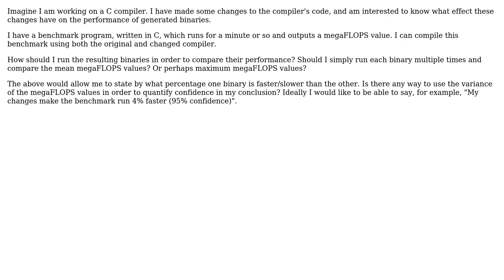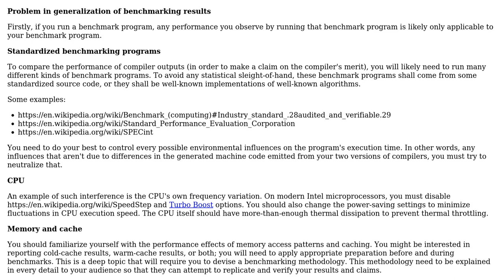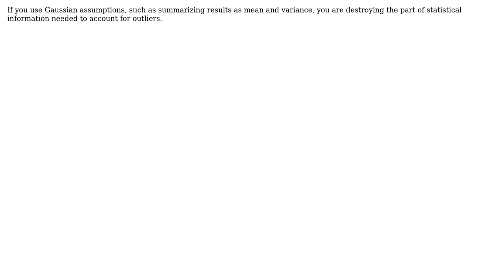Software Engineering: Can I use statistical methods to compare benchmark performance figures?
With thanks & praise to God, and with thanks to the many people who have made this project possible! | Content (except music & images) licensed under CC BY-SA | Music | Images & others | With thanks to user user200783 user rwong user Christophe and the Stack Exchange Network Trademarks are property of their respective owners. You are responsible for your own actions.